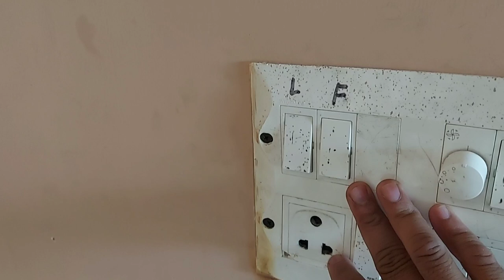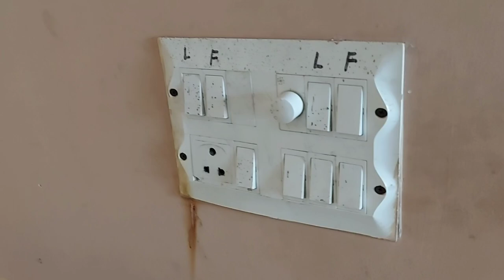How to fix TV Screen Blinking problem when switch on fan | cctv dvr screen off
TV Screen goes off for few seconds when switch on fan | cctv dvr screen off | LED TV Blinking Flashing flickering problem.

Buy Link

Nextech High-Speed HDMI Cable with Ethernet - Supports 3D, 4K Video Audio Return - Latest Version 2.0

Bestor ® 8K Hdmi 2.1 48Gbps Ultra High Speed

BlueRigger High Speed HDMI Cable with Ethernet

BlueRigger SVGA/VGA Cable Male to Male Computer Monitor Cables Shielded Copper ((10 Feet / 3 Meters))

Most expensive HDMI cable
Honeywell 8K Ultra High speed HDMI Ver 2.1

5MP Combo Kit Hikvision